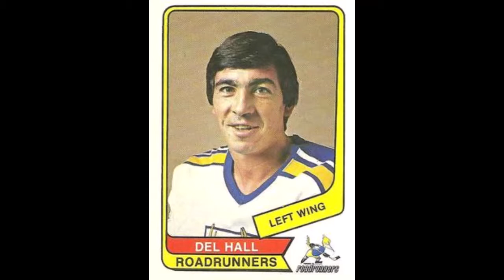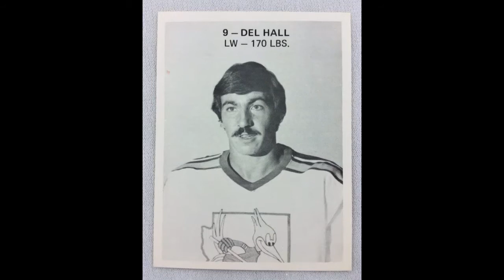The Legend of Del Hall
He put up monster numbers in two years with Phoenix of the WHA after being mired in the NHL's Seals minor system for half a decade